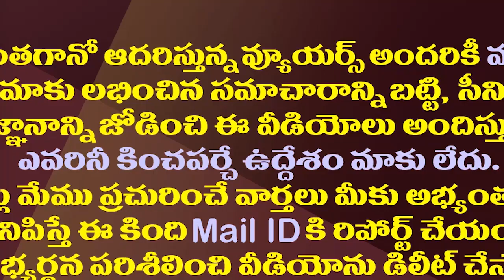గుంటూరు తొక్కిసలాట కేసులో ఏ 1 అరెస్ట్..నెక్స్ట్ ఎవరు?| Vuyyuru Srinivas Arrested In Stampede Case